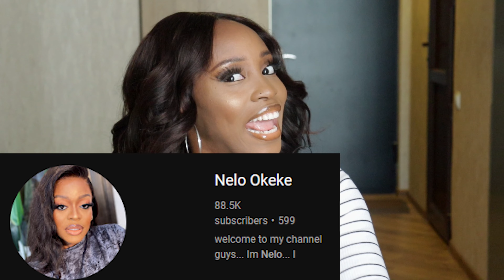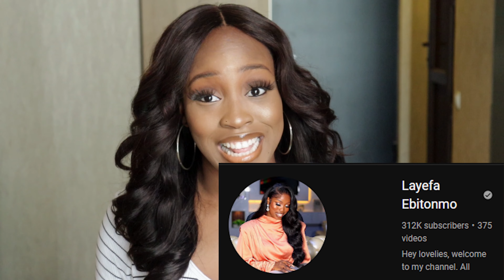You need to STOP sleeping on them. My nigerian youtubers list 2022 |nigerians killing it. nancy kay.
Life of Martina

Nelo Okeke

Chisom daveed

Uncut with Ada and Nelo

Layefa ebitonmo

Grace ajilore

Kamsi nnamani

Lifestyle with hadassah

Sarah kyola

Nazom’s corner

Lydia Stanley

Sophie lala

Asy darlyn

Sandra’s reality

Tayo aina

Busola deju